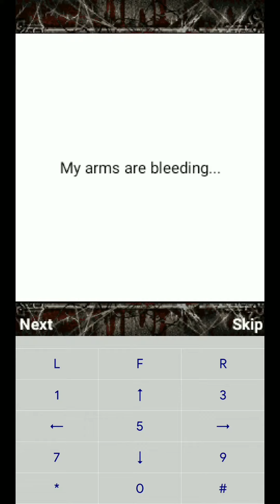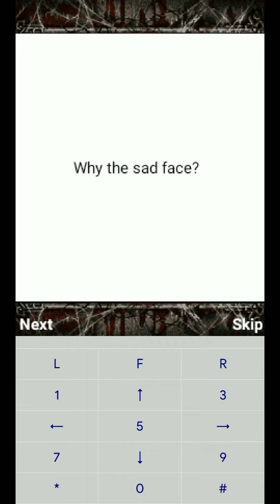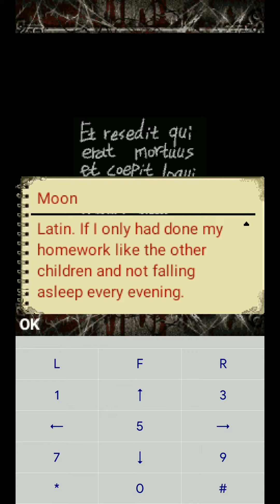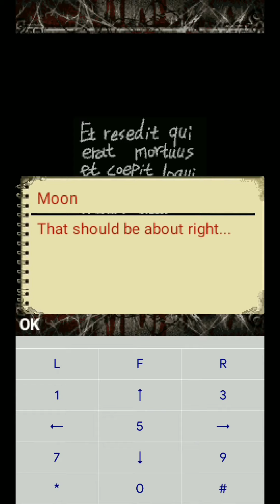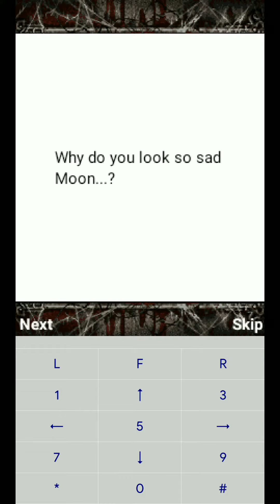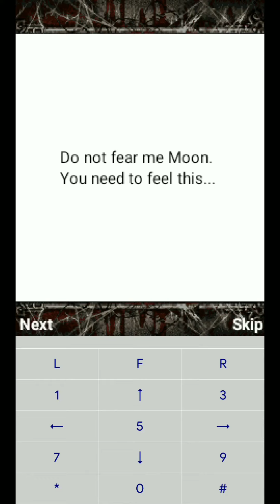Silent Hill Mobile // Moon (Part 2)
Masih melanjutkan tapi Ben meninggal di ruang shower.